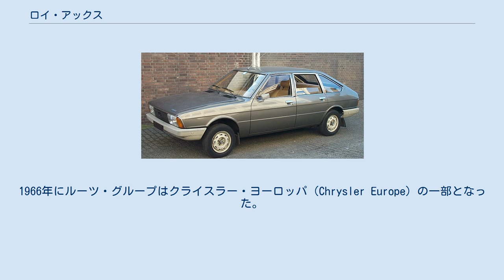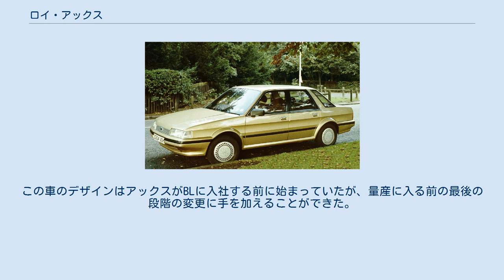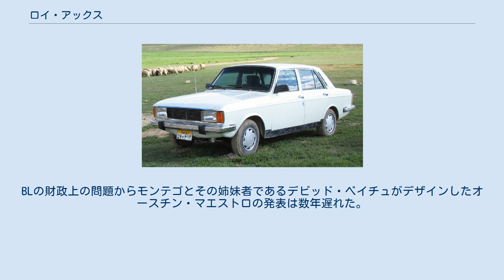ロイ・アックス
ロイ・アックス（Royden Axe、1937年9月 - 2010年10月5日）は、イギリスのカーデザイナーである。
 アックスは1937年にイギリスのスカンソープで生まれ、1959年にルーツ・グループに入社した。
そこで「チーフ・スタイリスト」の地位まで昇進した後「デザイン部長」になった。
1966年にルーツ・グループはクライスラー・ヨーロッパ（Chrysler Europe）の一部となった。
 1982年にアックスは移籍先のブリティッシュ・レイランド（BL）でデビッド・ベイチュからスタリング・ディレクターの職を引き継ぎ、同年に開所したコヴェントリー工場のカンリー（Canley）に新しいデザインスタジオを設立する責任者となった。
また新しい人材を集めることにも尽力した。
この新しいスタジオから生まれた初期の作品にはProject XX（ローバー・800）やコンセプトカーのMG EX-Eといったものがあった。
 アックスは1991年にウォーウィック（Warwick）を拠点とする1986年にローバー社からのマネジメント・バイアウトで設立された車両デザインのコンサルタント会社であるデザイン・リサーチ・アソシエーツ（Design Research Associates：DRA）のトップに就任した。
DRAは1999年にアラップにより買収された。
 ロイ・アックスは2年間の癌との闘病の末に2010年10月5日にフロリダ州で死去した。
 アックスは1984年のオースチン・モンテゴのデザインにも関与した。
この車のデザインはアックスがBLに入社する前に始まっていたが、量産に入る前の最後の段階の変更に手を加えることができた。
外観の変更には、当時の時流に則ったウエストラインを走る黒い帯状のラインの追加があった。
BLの財政上の問題からモンテゴとその姉妹者であるデビッド・ベイチュがデザインしたオースチン・マエストロの発表は数年遅れた。